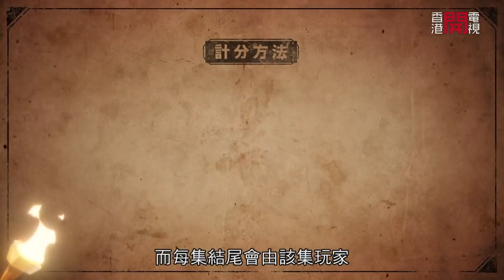慕容公子與狼人殺香港冠軍 HB 等等對戰如何？狼人殺比賽加入愛神邱比特角色！【狼人開電視 EP2 中文字幕】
經歷上集異常激烈的戰況，〈狼人開電視〉的計分賽終於來到第二集了， 本集邀請知名Youtuber慕容公子及狼人殺香港冠軍HB等等狼界的高玩低玩參加比賽，新手同老手相互火拼，不如睇地佢地今集表現如何？

每集節目進行一局遊戲，邀請兩批不同背景的18位玩家，分別是技術派 (俗稱: 高端)，以及擁有龐大網絡觀眾群的紅人進行比賽。每局9位玩家，抽牌分為狼人陣營3位，與好人陣營6位，當好人成功找出3狼，消滅全數狼人陣營時，好人勝利。但當所有好人被消滅，則狼人獲勝。18位玩家將在第1至8集內，各人輪流進行四局，得分最高/最低的9位，將進入最後2集的「終極狼人殺大賽」，爭奪【狼人殺之神】或【狼人殺之鬼】的稱號。

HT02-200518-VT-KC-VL